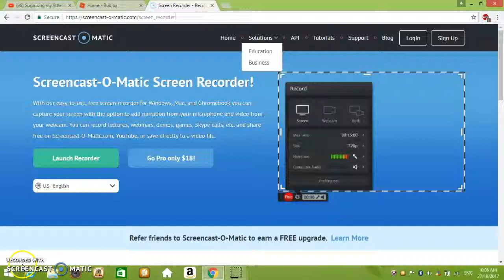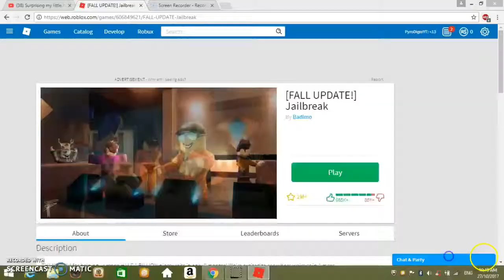(FIRST TIME PLAYING ROBLOX)Roblox Jailbreak PART 1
Reco